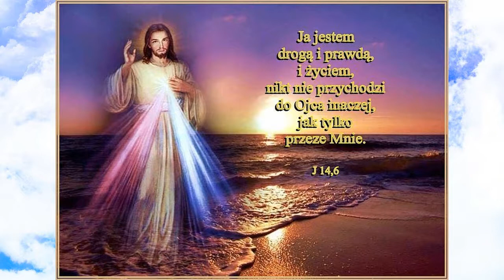Nowenna do Miłosierdzia Bożego - DZIEŃ 2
Dzień drugi
Dziś sprowadź Mi dusze kapłańskie i dusze zakonne, i zanurz je w niezgłębionym miłosierdziu Moim. One dały Mi moc przetrwania gorzkiej męki; przez nich, jak przez kanały, spływa na ludzkość miłosierdzie Moje.
Jezu najmiłosierniejszy, od którego wszystko co dobre pochodzi, pomnóż w nas łaskę, abyśmy spełniali godne uczynki miłosierdzia, by ci, co na nas patrzą, chwalili Ojca miłosierdzia, który jest w niebie.
Ojcze Przedwieczny, spójrz okiem miłosierdzia swego na grono wybranych w winnicy swojej, na dusze kapłańskie i zakonne, i obdarz ich mocą błogosławieństwa swego, a dla uczuć Serca Syna swego, w którym te dusze są zamknięte, udziel im mocy i światła swego, aby mogli przewodzić innym na drogach zbawienia, by wspólnie śpiewać cześć niezgłębionemu miłosierdziu Twemu na wieki wieczne